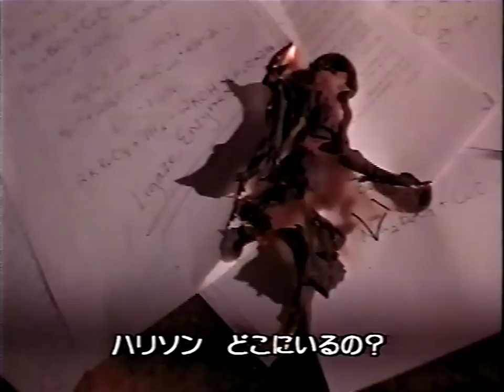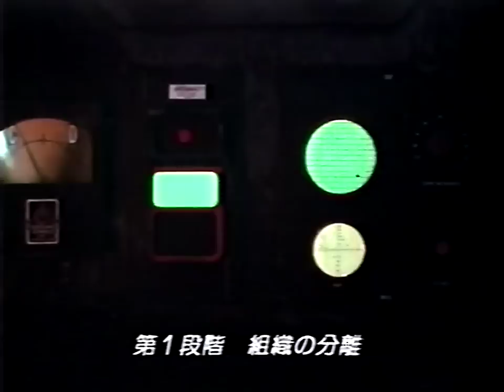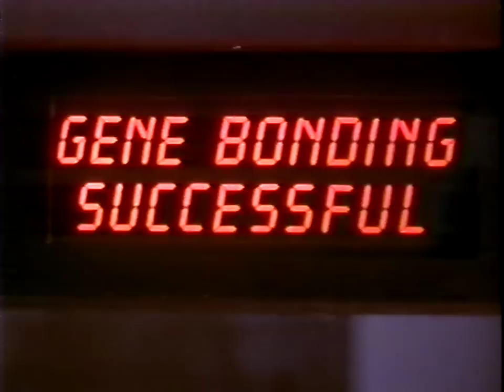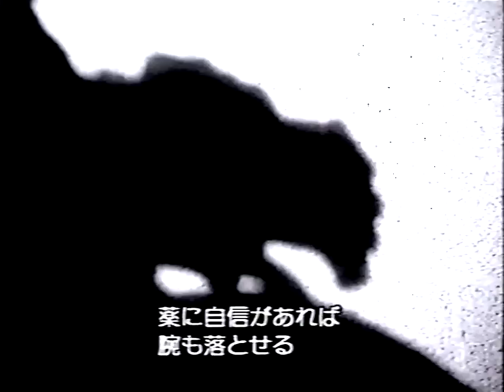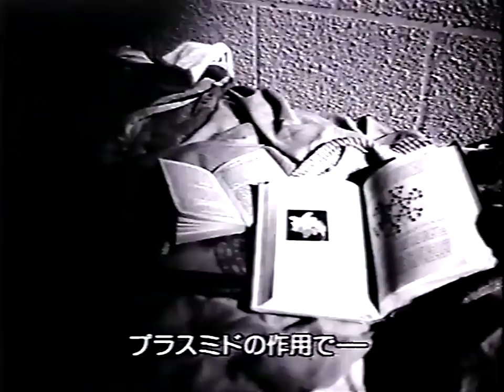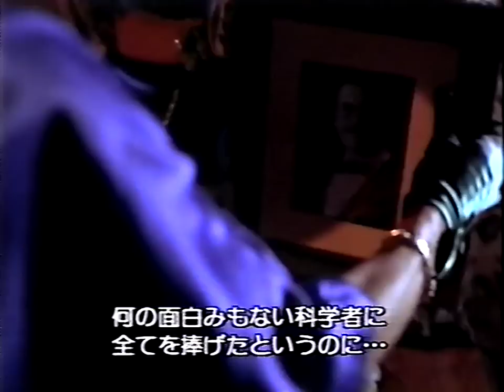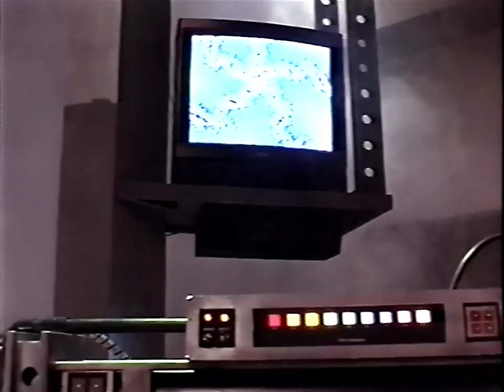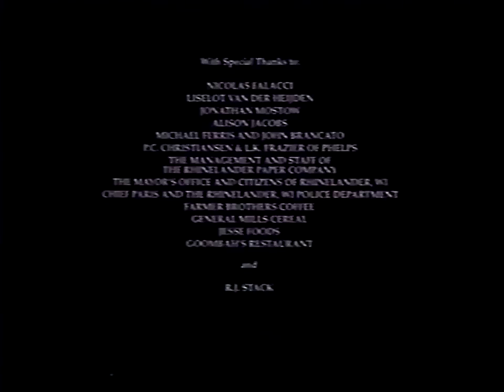Severed Ties (1992)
ミュータント・ハンド(JP-sub/94min/Stereo/'92USA/VHS)
Director:Damon Santostefano
Cast:Oliver Reed/Elke Sommer/Garrett Morris/Billy Morrissette

[Columbia Pictures Corporation, Fangoria Films]